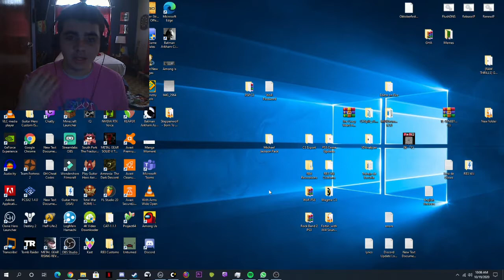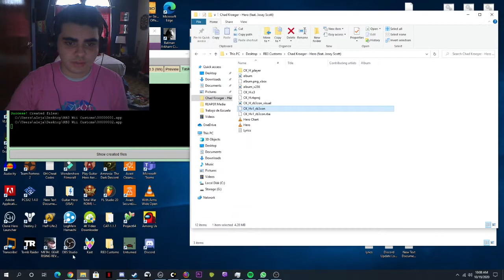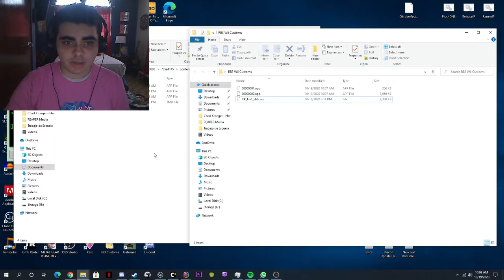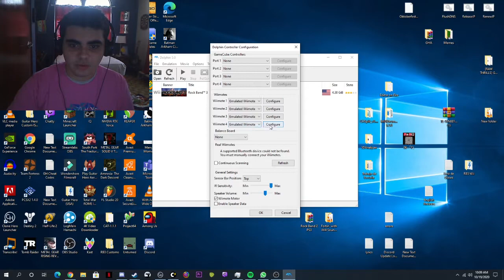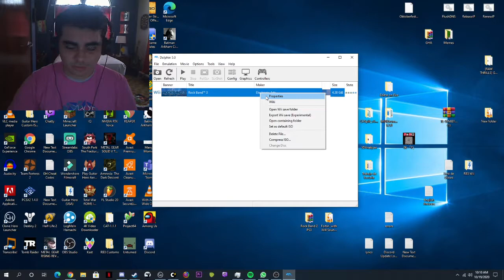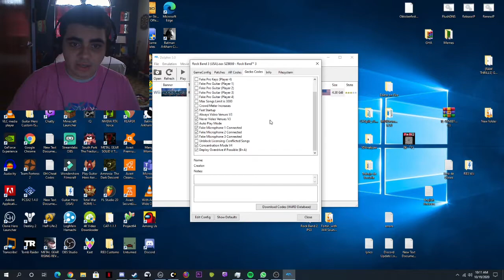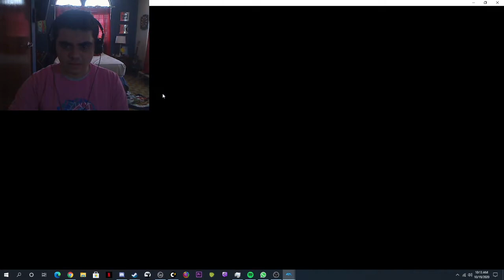How to do Previews for Rock Band 3 Customs on the Dolphin Emulator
Gecko Codes (recommended copying from RAW Paste Data)